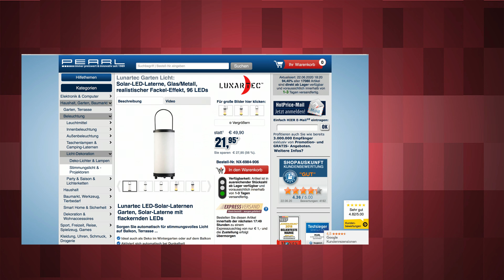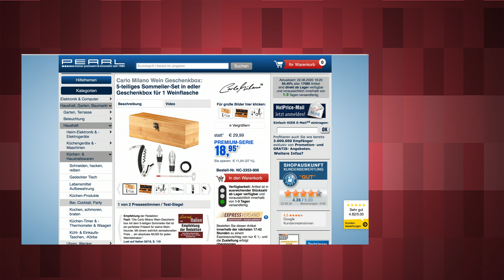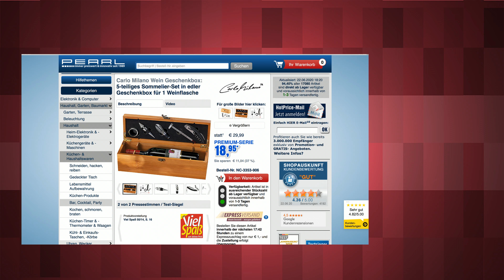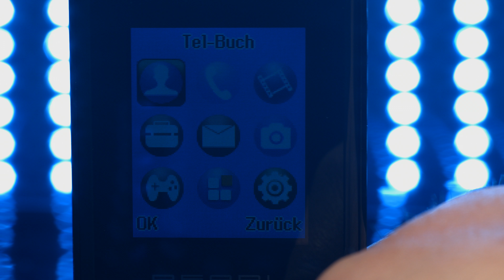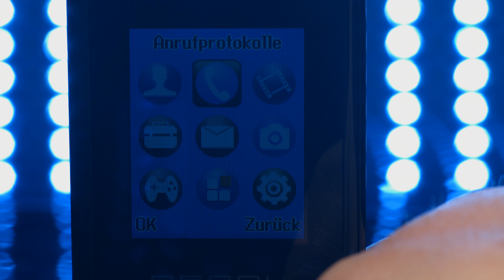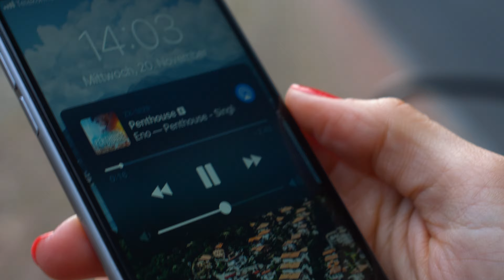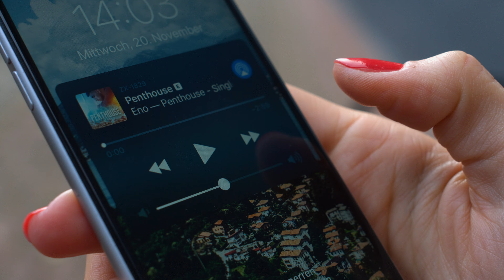Die beliebte 10 EURO-SHOW vom 22.06.2020 bei pearl.tv mit Anne-Kathrin Kosch PEARL TV